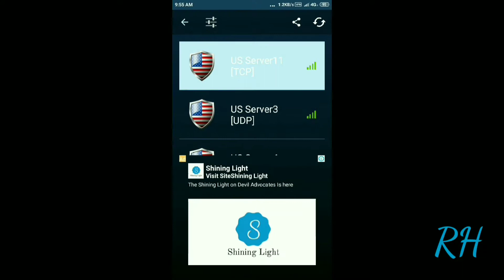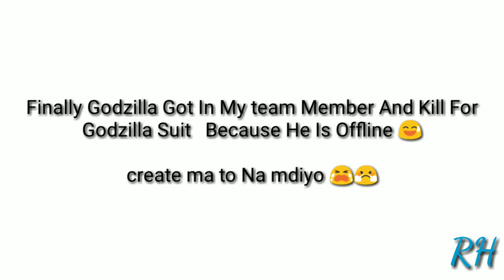Sasti Create Opening 😂 /F.T Godzilla /Godzilla On Timli /Funny /PUBG MOBILE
In This Video I'm Try to get Godzilla Suit But PUBG Never Give Me That But In Game I Got From My Team And I Enjoy And I'm Happy 😀

Player I'd - RaHul24
DEVICE - REDMI NOTE 4
3 FINGER CLAW CONTROL
Pro Gamer 😎